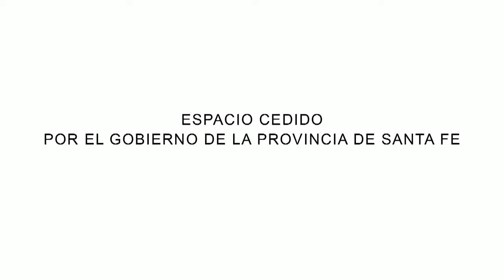Spot televisivo PRO Minetti Intendente Baigorria.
Para las PASO del 19 de Abril